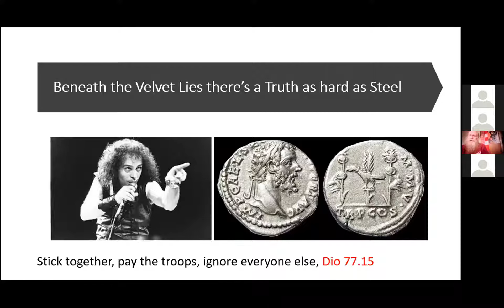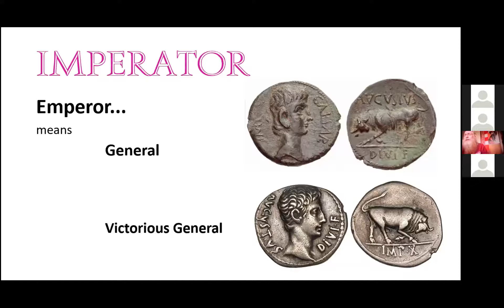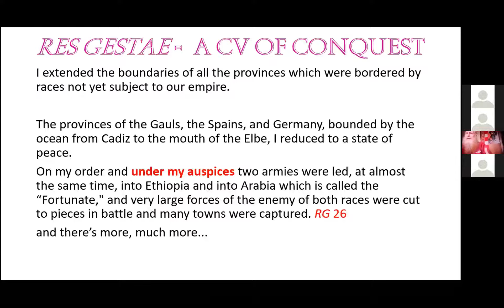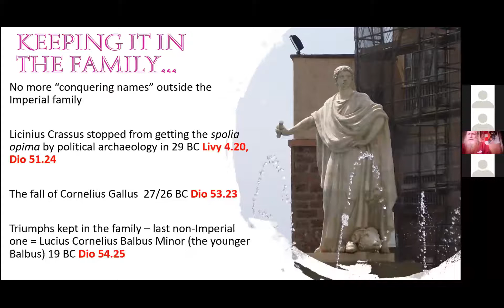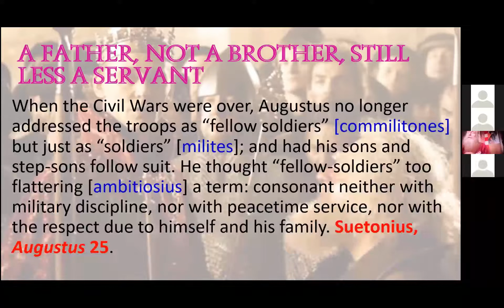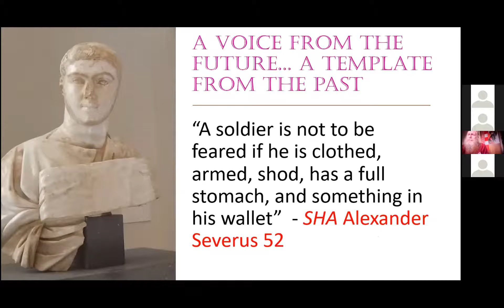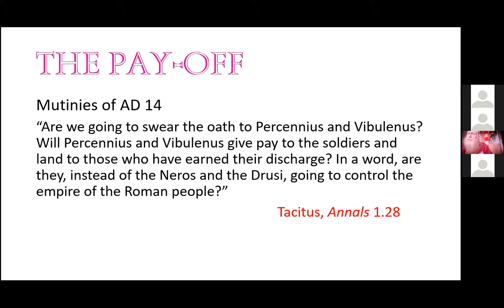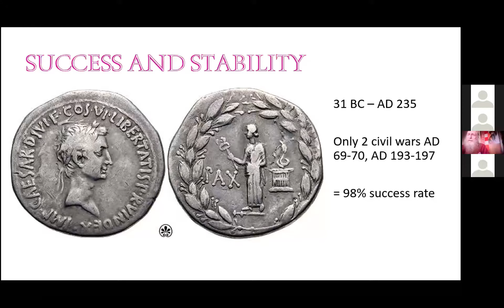An Emperor and his Army (w/ Dr Andrew Fear)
In this talk, which was given at the 2021 Augustus Study Day hosted by the Department of Classics, Ancient History, Archaeology and Egyptology at the University of Manchester, Dr Andrew Fear describes the ways in which Augustus organised his armies in order to ensure the loyalty of the soldiery.